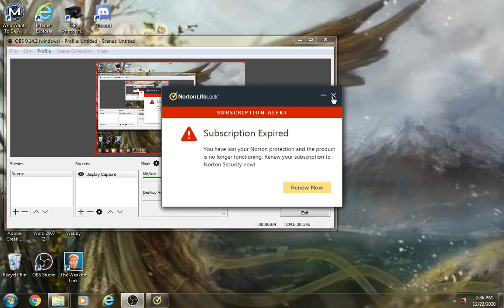2020 Christmas Festival of Games (Part 16)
Here is segment 16 of the Festival of Games in which we will be playing Weakest Link for the PC. Will we get past the competition?